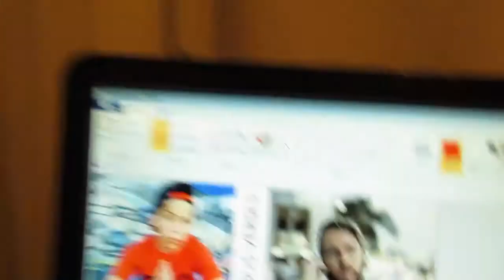STEVEN FERNANDEZ (Lil Cloud) vs JEREME ROGERS ( J Casanova)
Guys, Really wanna hear your opinion. Who Raps better?

Follow @SkateInformant